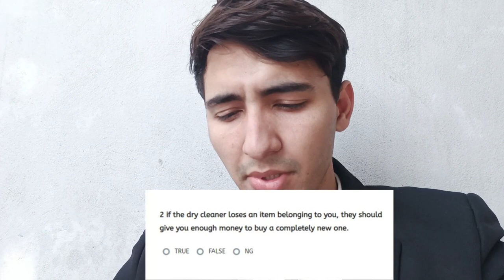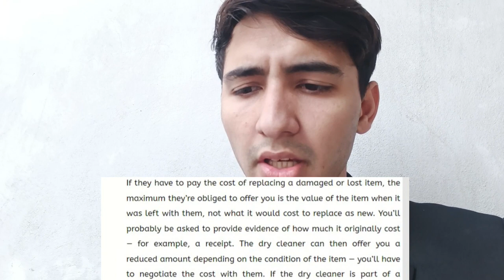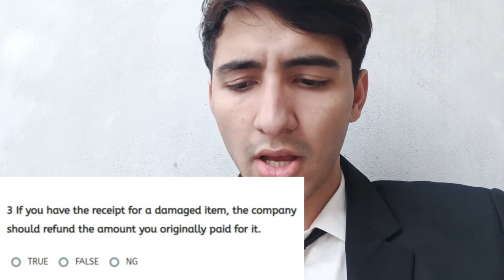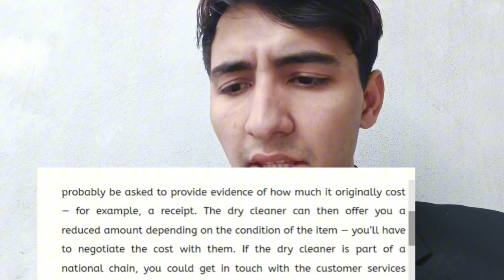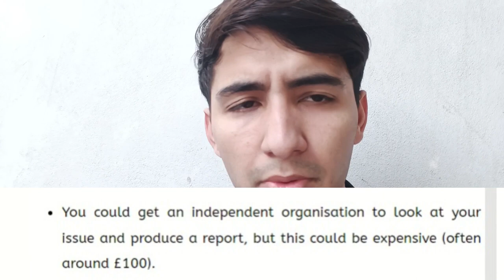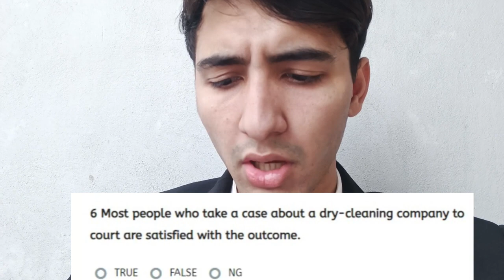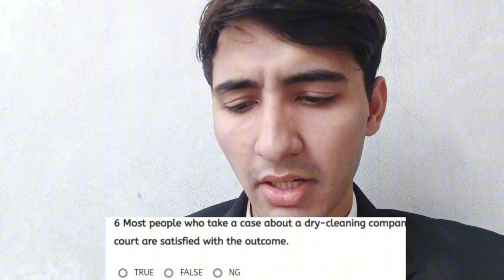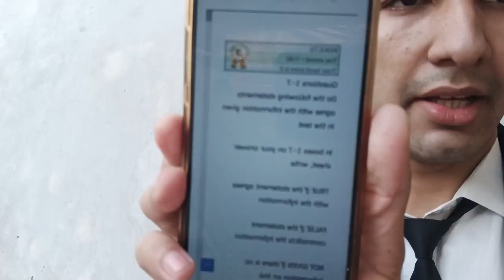TRUE TIPS FOR TRUE / FALSE / NOT GIVEN || GENERAL TRAINING IELTS READING || JAWAD SALEEM